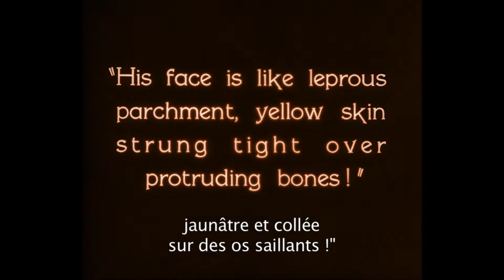Phantom of the Opera- Film concert- Premiere in Switzerland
Première le 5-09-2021 à 17h30 au Théâtre du Passage à Neuchâtel.
Rares sont les histoires à avoir eu autant d’influence que Le fantôme de l’opéra. L’histoire du fantôme
masqué qui s’éprend de Christine, une chanteuse d’opéra, continue de fasciner les générations. Le film de 1925, avec Lon Chaney dans le rôle du fantôme, est aujourd’hui encore considéré́ comme un chef d’oeuvre du cinéma d’horreur. Un orchestre accompagnera le film avec une musique originale. Le rêve prend le pas sur la réalité́ et le temps d’une soirée on se perd avec délice dans les catacombes de l’opéra de Paris…